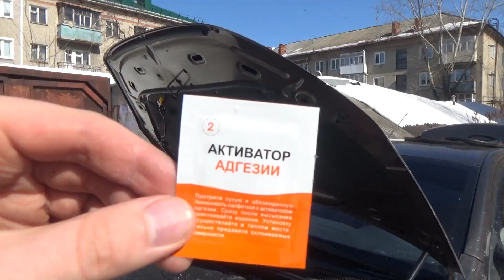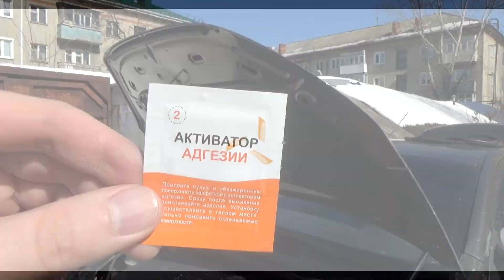Дополнительный уплотнитель капота Лада Веста Теперь всё чисто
Экран двигателя для 8-кл. Лада Гранта, Калина